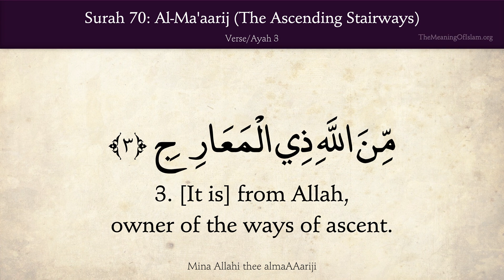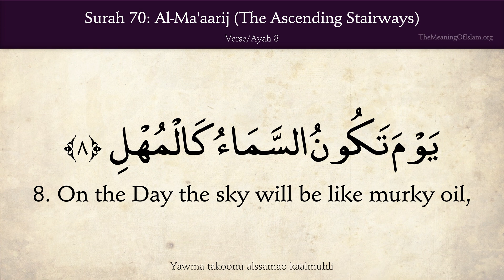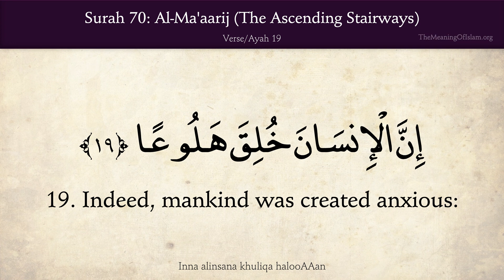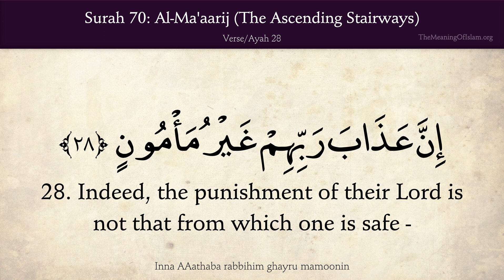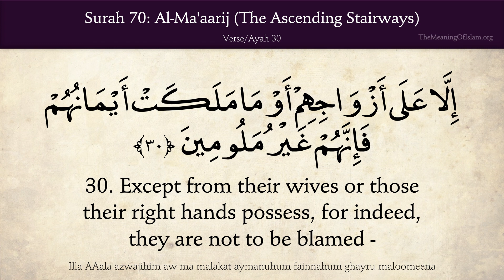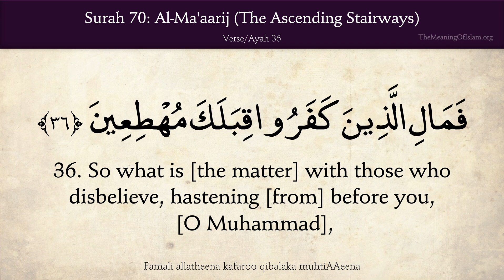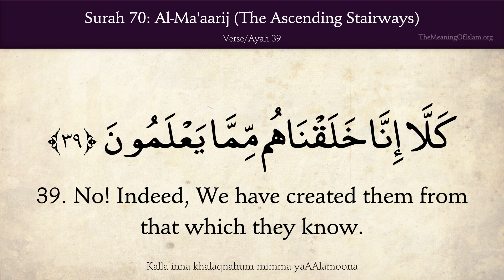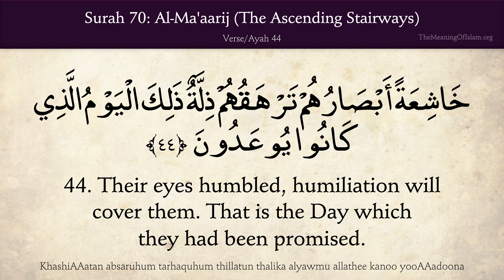Quran 70 Al Ma'aarij The Ascending Stairways Arabic and English translation HD 4K